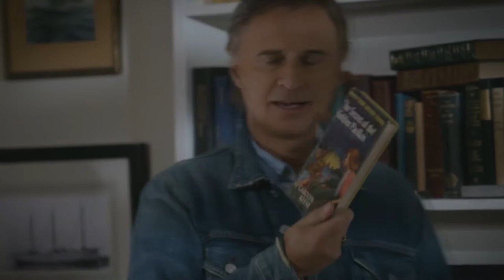OUAT 7X02 - Weaver & Rogers at Henry's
Once Upon a Time Season 7 Episode 4 : Weaver & Rogers at Henry's

Instagram for scenes request : @_alexandrx_ // @cro__1